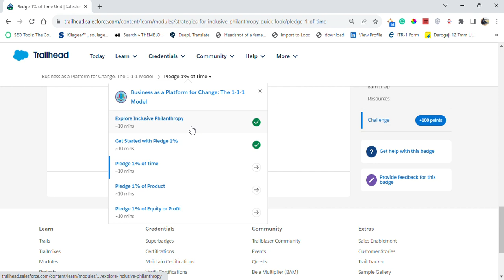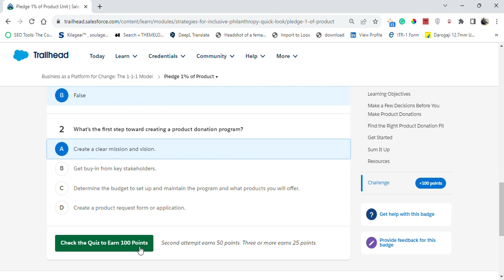Business as a Platform for Change: The 1-1-1 Model | Salesforce Trailhead | Quiz Solution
Module: Business as a Platform for Change: The 1-1-1 Model ( Quiz Solution )
Pledge 1% of product, profit, equity, or employee time to create positive social impact.
Unit-2: Get Started with Pledge 1%
Unit-3: Pledge 1% of Time
Unit-4: Pledge 1% of Product
Unit-5: Pledge 1% of Equity or Profit
Solution of Salesforce Trailhead -  Business as a Platform for Change: The 1-1-1 Model

salesforce
salesforce developer
salesforce crm
salesforce cpq
salesforce intergation
salesforce trailhead

trailhead salesforce
trailhead